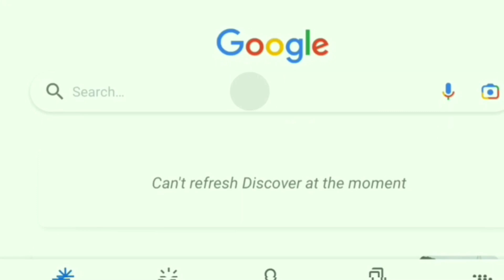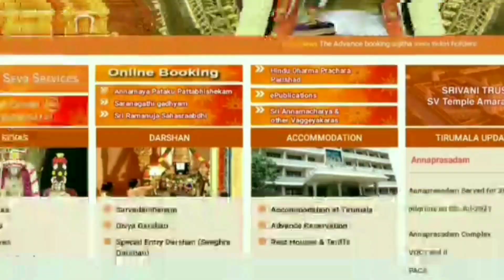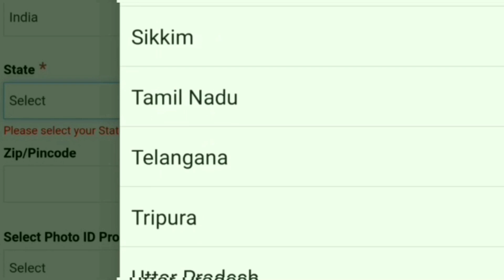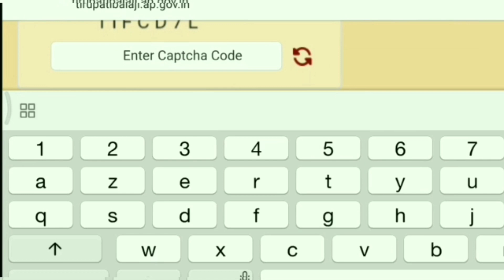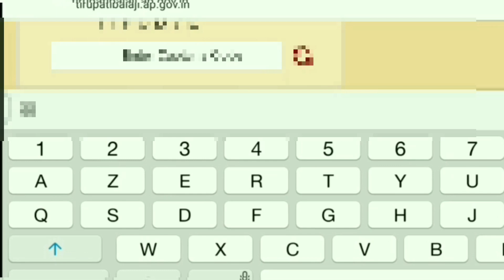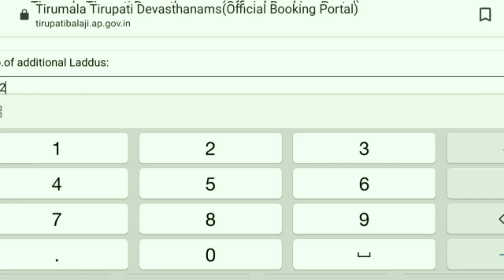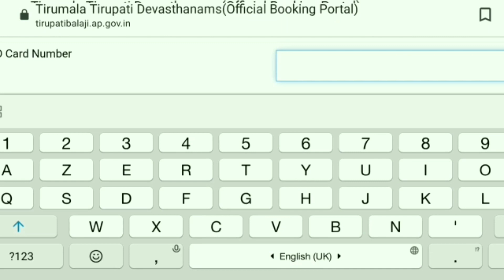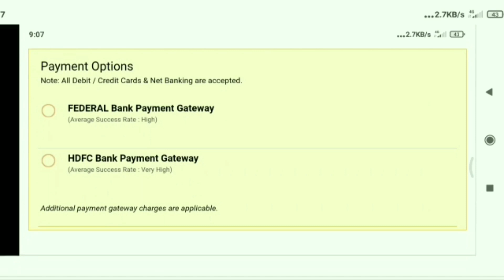திருப்பதி 300RS online டிக்கெட் புக்கிங் செய்வது | TIRUPATI 300RS TICKET BOOKING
Tirupati update  | tirumala | thirupathi kovil

திருப்பதி கோவிலில் தற்போதைய நிலை மற்றும் திருப்பதி கோவிலில் உள்ள கல்யாண கட்டா என்ற மொட்டை அடிக்கும் இடத்திற்கு எப்படி செல்வது அதை பற்றிய வீடியோ தான் இந்த வீடியோ